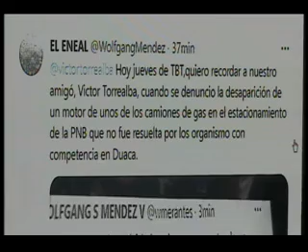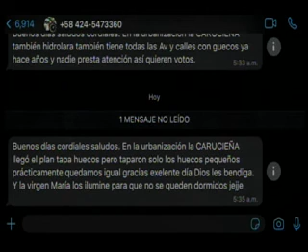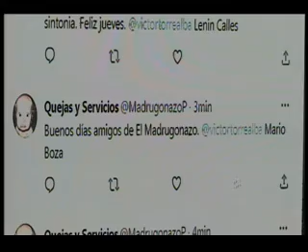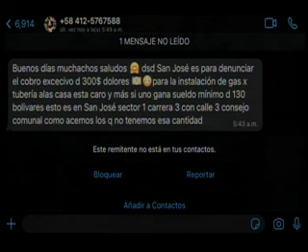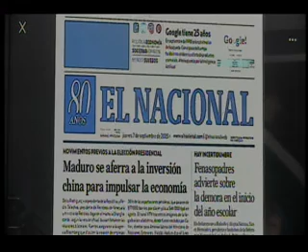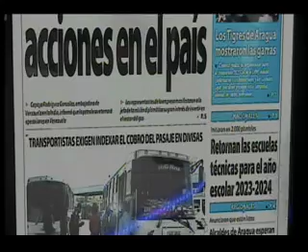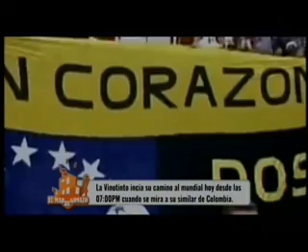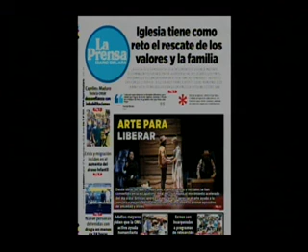VICTOR TORREALBA - EL MADRUGONAZO 07/09/2023